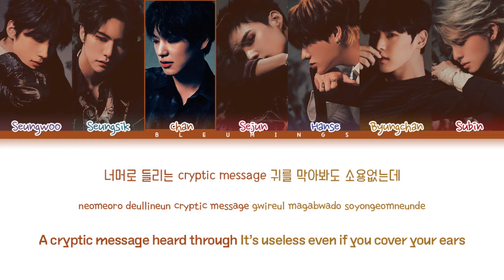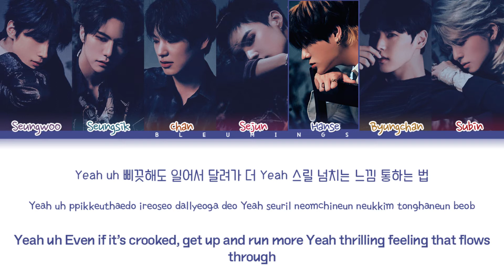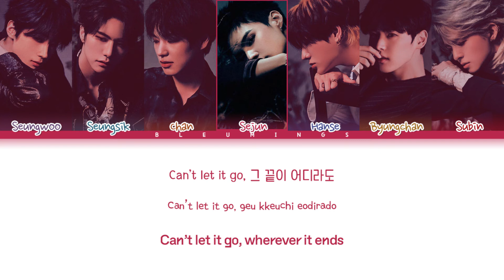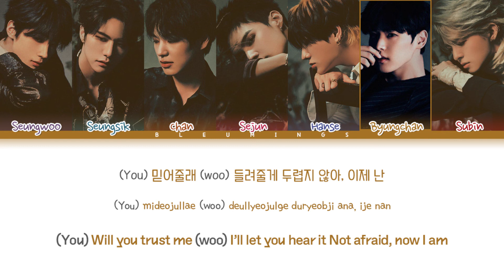[Request #77] How Would VICTON Sing - FLAME (Color Coded Eng/Rom/Han/가사)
• Artist: CRAVITY
• Song ♫: Flame
• Album: HIDEOUT: THE NEW DAY WE STEP INTO - SEASON 2
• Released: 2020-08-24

Requested by: Riska 1302